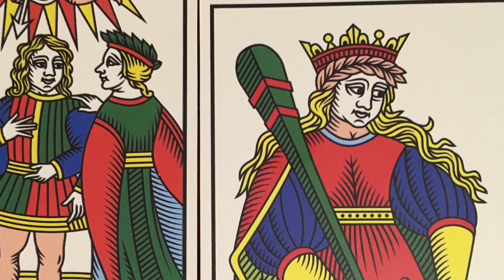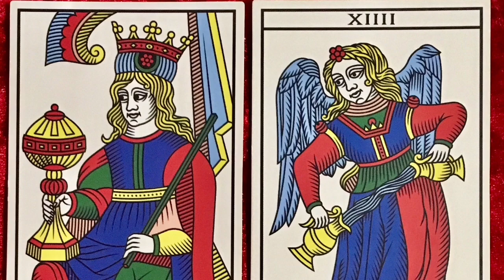Symboles et Tarot - Couronnes de Fleurs et Feuilles